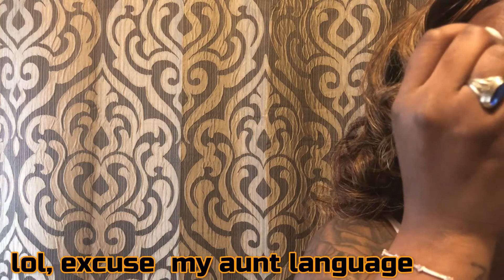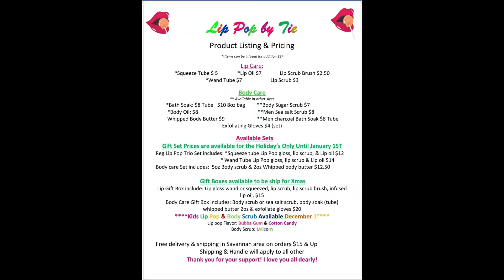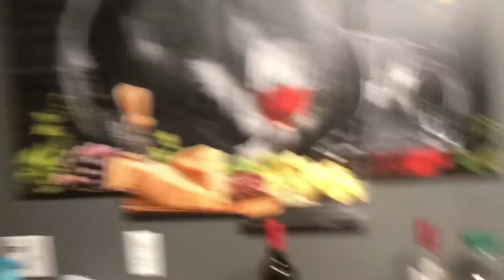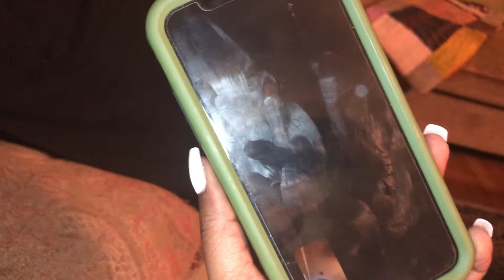Thanksgiving vlog | thanksgiving 2020 vlog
jus a reminder you’re beautiful & I love you.

Thanksgiving and GRWM Special 2020 vlog. In this extra-long Thanksgiving special, we spend the day before Thanksgiving cooking. All of my videos are always family-friendly.